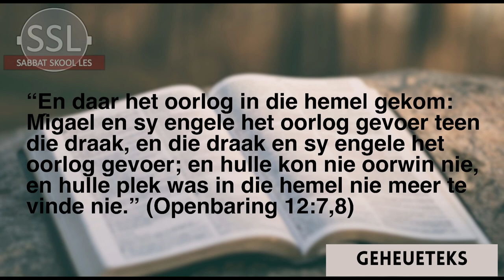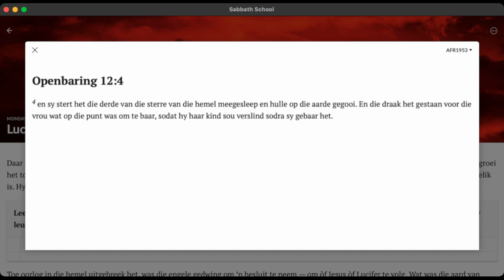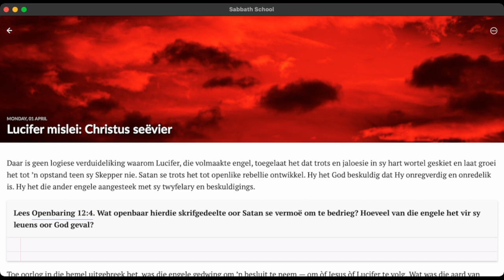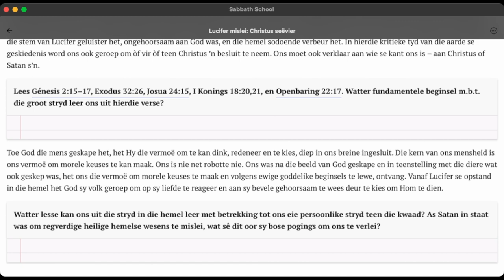Maandag 01 April - Lucifer mislei- Christus seëvier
Les 1 – Die felste oorlog van alle oorloë
30 Maart tot 05 April

Aanbieder:
Wiets Behr

Jesus Christus